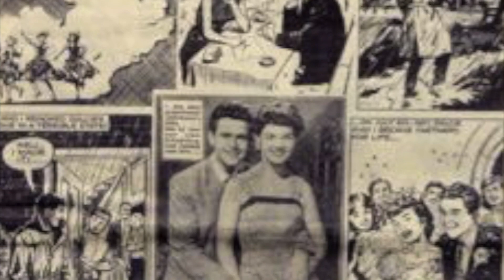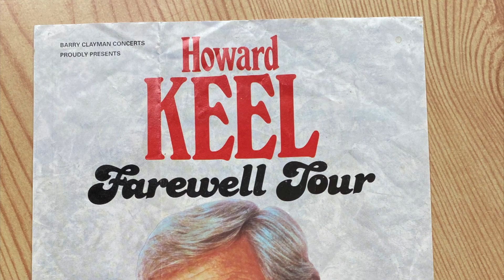90 Years in Showbiz Ep 10 (March 2024)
Episode Ten  - "Playing Ronnie Scott's at 96yrs old..."

We move from the 1980s to the present day. Is Alan showing down? (You should know the answer by now).
The last in a series of short films covering the 90 years in show business of percussionist, musician, TV, Radio & recording star and all-round entertainer ALAN GRAHAME. Born in 1927, he is still an active performer, playing regularly with top notch bands and Jazz outfits.
Each Episode covers a period in his life from concert parties in the early 1930s to the modern day.

Stories of jazz, TV, sessions, and featuring rare pictures and footage of stars from Noele Gordon to Perry Como, Shirley Bassey to Tom Jones.